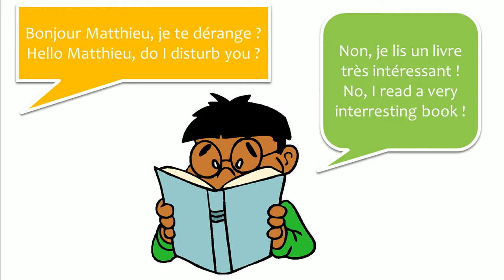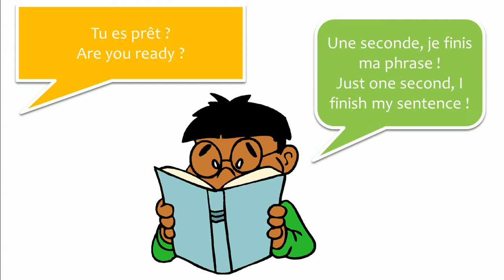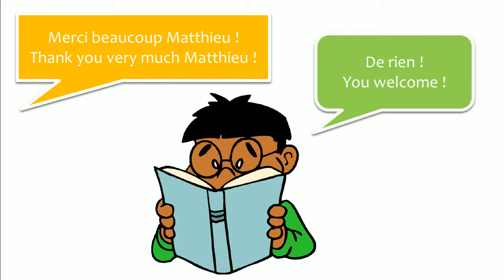FRANSKA LEKTION = Franska = engelska # Dialog 5